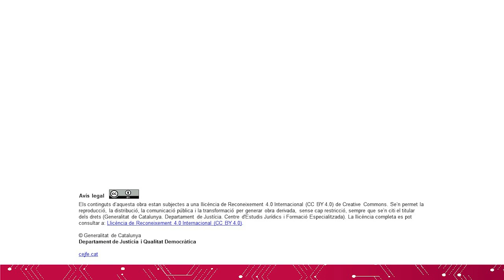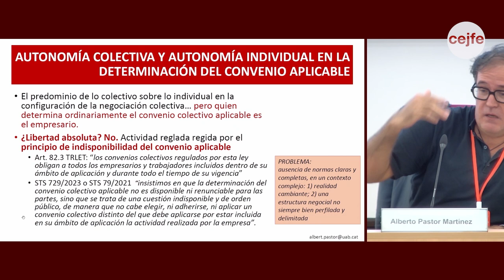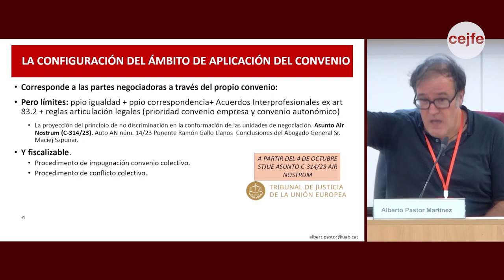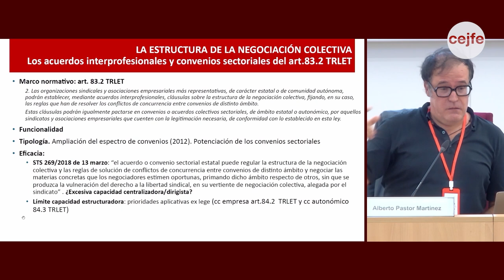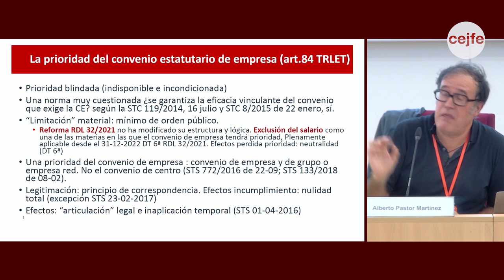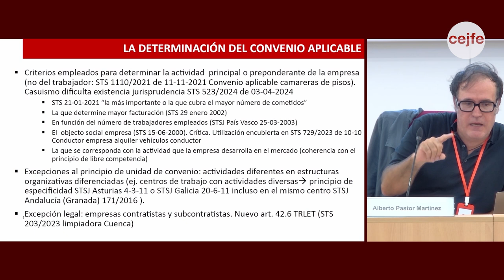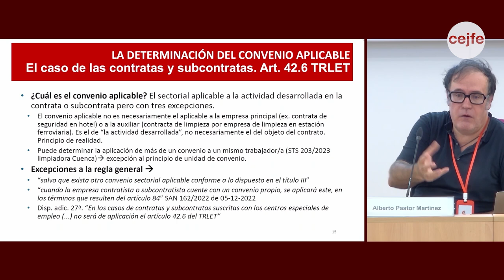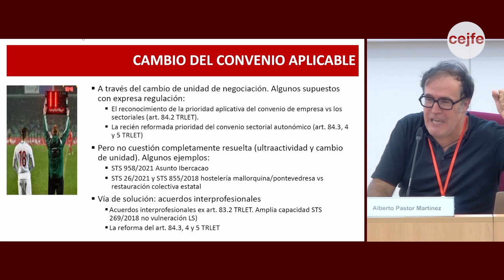XXXIV Jornades Catalanes de Dret Social (ACI) - Taula 2